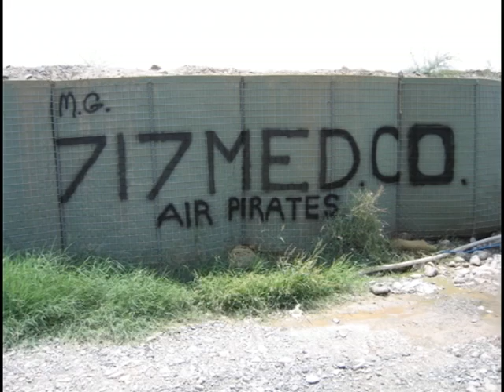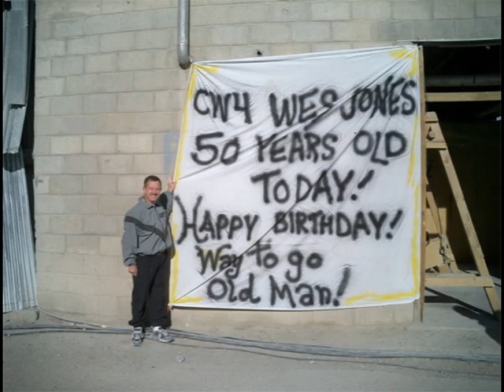Det 1 717th Air Ambulace Afghanistan Deployment Video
A tribute to the company deploying in 2003. First shown at the Freedom Salute.